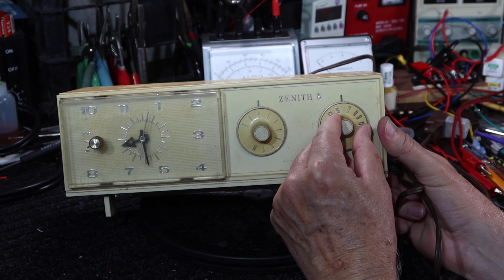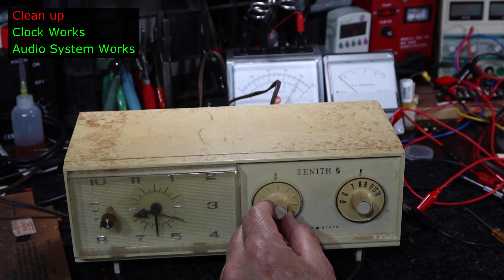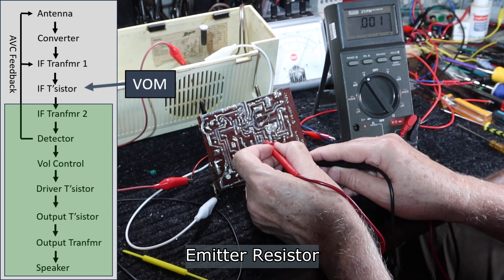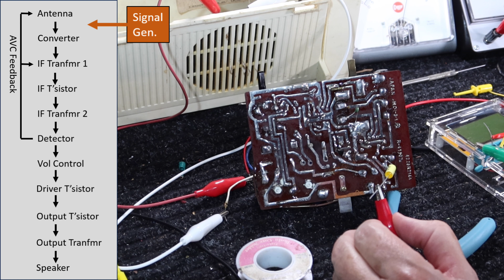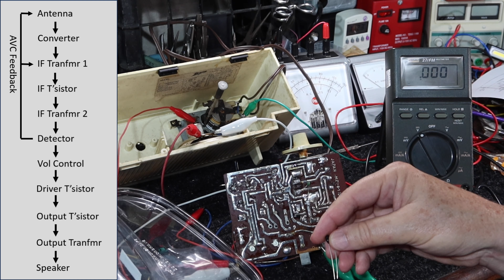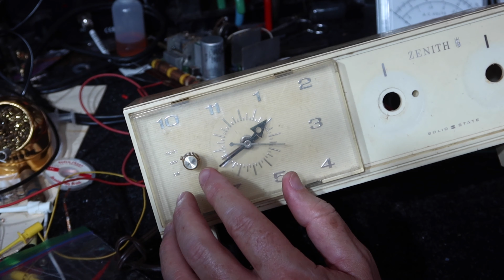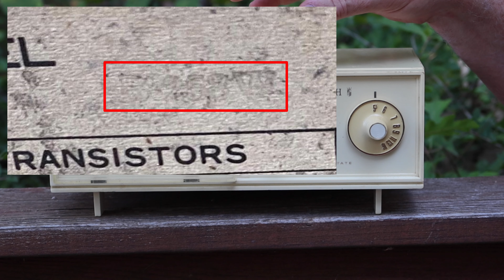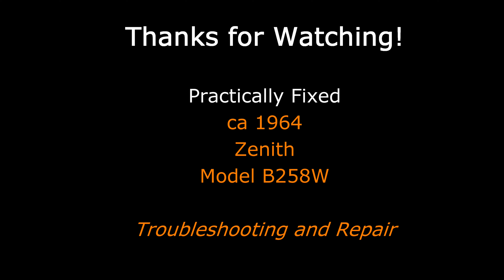Zenith Troubleshooting Challenge - Transistor Clock Radio Repair Mid 1960s Model B258W [4K]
Let's take a look at this 60 year old transistor clock radio.  It appears to be from about 1964 but I am not certain of its date.  The chassis was used in many models with differing case designs and consists of only 4 transistors.   It can run quite well being driven by a single output transistor as a Class A amplifier.

Unfortunately, this little clock radio does not work.  Let's see if we can bring it back to life using some troubleshooting logic - but with a dose of luck.

See the checklist which appears when status changes, for tracking what is discovered that needs addressing in Red, followed by Green when resolved.

NOTE:  This is not instruction, it is for entertainment for people like me who enjoy watching projects and the experiences gained.  If you attempt to do any of the things in this video you are at your own risk.  I am using special tech-bench safety equipment not detailed here so don't take for granted you can just plug these old items in safely without them being checked and repaired correctly. Check out the link below to Mr Carlson's Lab video below.

ACKNOWLEDGEMENTS AND REFERENCES:
[note: am in no way representing how these folks have shown doing these things - I don't even think they would approve.]

Thanks again to Tony at xraytonyb for a great way to attach an inexpensive frequency counter to a signal generator and power it from the generator as well.

Thanks to shango066 for championing the approach of "fix it first", before mass re-capping.  See shango066 for many examples of that approach.

Awesome discussion of bench safety including variacs and isolation transformers by Mr Carlson's Lab (highly recommended):

Modification method for a commercial Tripp Lite isolation transformer for tech-bench use by Todd Harrison, his channel is called ToddFun:

People who may enjoy this video will interested in: portable transistor radio, Zenith transistor radio, 1960s radio, radio repair, radio troubleshooting, capacitor wizard meter, old radios, AM radios, clock radios

Camera: Canon G7X Mark III
Mic: Rode Micro
Video Editing Software: Power Director
Video Editor: just me